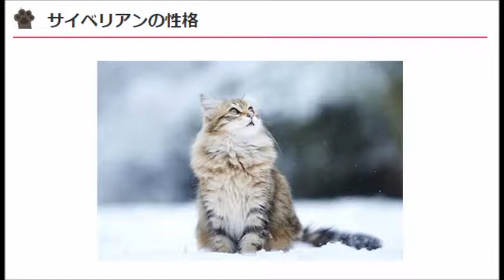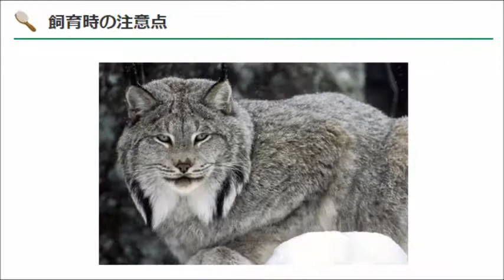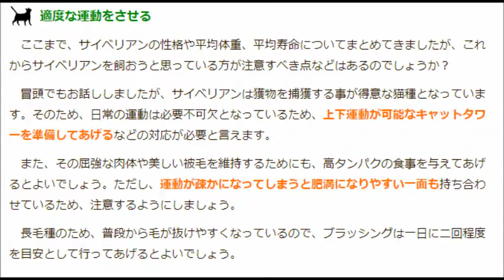猫 ネコ画像 世界の猫！「サイベリアン」(Cute Funny Crazy Cats Compilation)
犬に引けを取らない賢さも！？気になるサイベリアンの性格や特徴とは

あ行の猫
アメリカンショートヘア
アビシニアン
アメリカンカール
アメリカンワイヤーヘア
アメリカンボブテイル
ウラルレックス
エキゾチックショートヘア
エジプシャンマウ
オシキャット
オリエンタルショートヘア

か行の猫
キムリック
コラット
コーニッシュレックス

さ行の猫
サイベリアン
サバンナキャット
雑種
シャム猫
シャルトリュー
ジャーマンレックス
ジャパニーズボブテイル
シンガプーラ
スノーシュー
セルカークレックス
ソマリ

た行の猫
ターキッシュアンゴラ
ターキッシュバン
デボンレックス
トンキニーズ

な行の猫
ナポレオン(ミヌエット)
ネベロング

は行の猫
バーミーズ
バーマン
バリニーズ
ハバナブラウン
ピクシーボブ
ヒマラヤン
ブリティッシュショートヘア
ペルシャ猫
ベンガル猫
ボンベイ

ま行の猫
マンチカン
マンクス

や行の猫
ヨーロピアンショートヘア

ら行の猫
ラグドール
ラガマフィン
ラパーマ
リコイ
ロシアンブルー